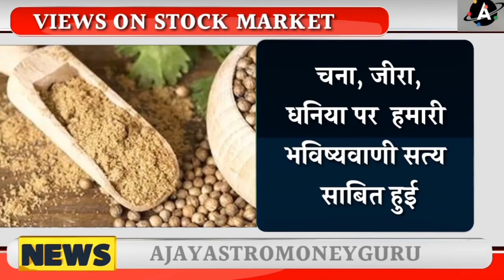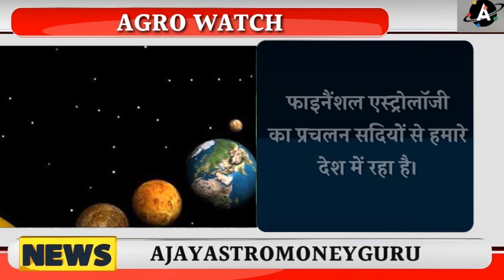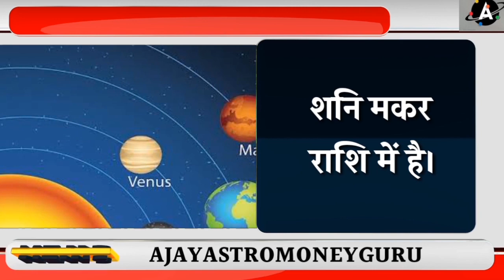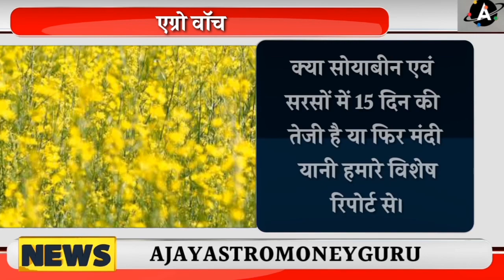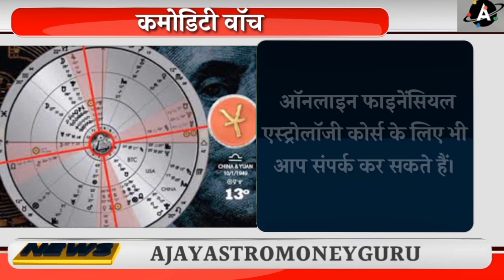धनिया सोयाबीन, Crude Oil एवं जीरा होगी तेजी या फिर मंदी ??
धनिया सोयाबीन एवं जीरा होगी तेजी या फिर मंदी ??

Previous Videos

1. VISA, MASTERCARD, AMERICAN EXPRESS

2. YOU CAN ALSO ADD FUNDS TO YOUR GOOGLE PLAY ACCOUNT/PLAYSTORE BY PAYTM OR ANY OTHER PAYMENT METHODS AVAILABLE IN PLAY STORE AND THEN JOIN.

१. वीज़ा, मास्टर्कार्ड, अमेरिकन इक्स्प्रेस

२. आप अपने गूगल प्ले/पलयस्टोरे अकाउंट में paytm या किसी और payment methods से फंड add कर सकते है।

aaj​ ke Bhav
Trading​ Calls
Trading​ Tips
mandi​ bhav
market​ times
mandi​ Times
commodity​ report
agri​ mei kamai ke mauqke
agriculture​ nivesh
nivesh​ manthan
aaj​ tak agriculture
fasal​ bazaar
fasal​ ka bhav
kali​ mirch
black​ pepper
yellow​ pea
chana​ price
chana​ mp
chana​ rajasthan
agri​ minister
narender​ singh tomar